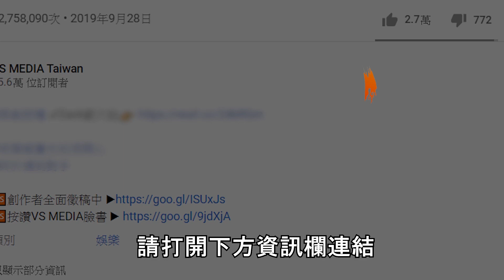10款殺時間「懷舊手遊」 切水果講話貓咪網讚好懷念！《VS MEDIA》